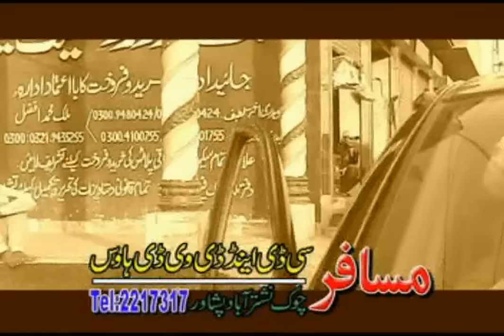Shaddal Zalmey | Pashto Drama | HD Video | Musafar Music